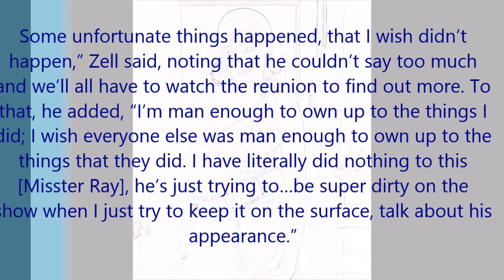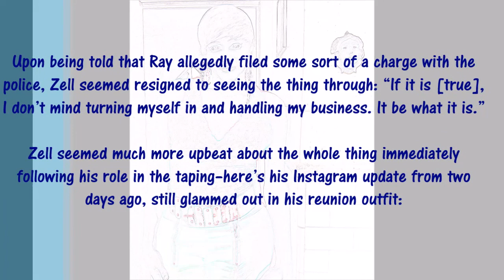Zell vs Mister Ray Sucker punch LHH hollywood reunion part 2